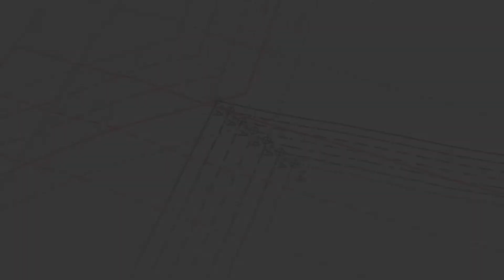Projekty dróg Dziwiszów Interprojekt Dariusz Rusnak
Firma zapewnia UsługiProjektowe dla Klientów indywidualnych oraz przedsiębiorstw. Działa od 1997 roku, posiada więc spore doświadczenie w branży. Projektanci zrealizowali już wiele zleceń na projekty m.in. dróg, ulic, parkingów, placów czy też mostów.

Oferta firmy obejmuje też projekty infrastruktury drogowej, kanalizacji, oświetlenia i projekty infrastruktury deszczowej. Specjaliści tworzą również projekty infrastruktury teletechnicznej oraz projekty infrastruktury odwodnieniowej. Klienci mogą liczyć na nadzór budownictwa komunikacyjnego.

Firma gwarantuje pełen profesjonalizm, rzetelność, terminowość oraz konkurencyjne ceny.

Zapraszamy!